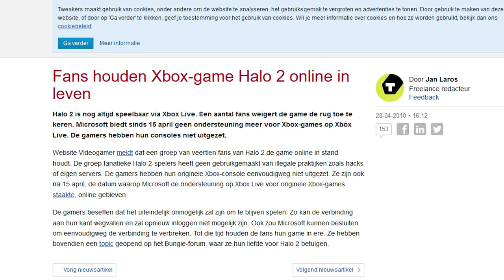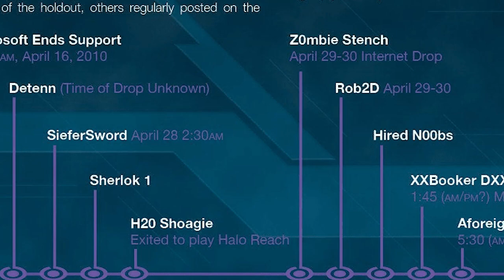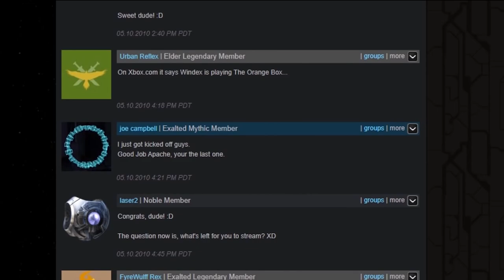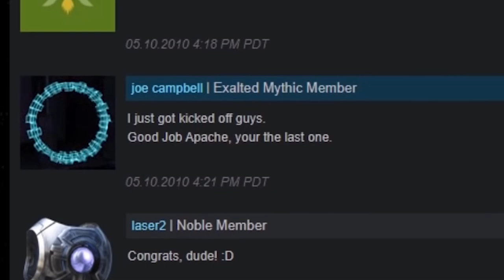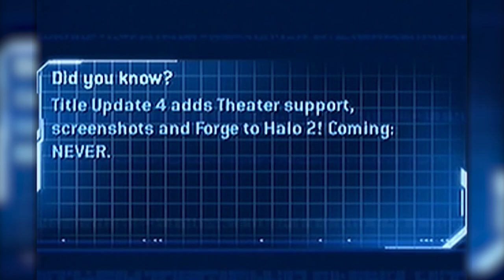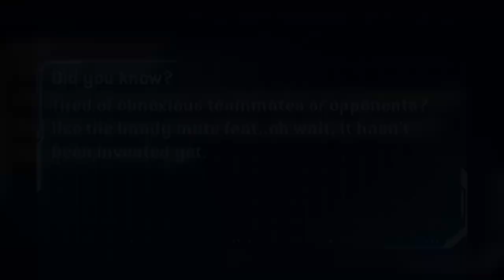El DIA que 14 JUGADORES SALVARON HALO 2 | NOBLE 14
La Historia de 14 Jugadores que hicieron temblar a Microsoft al tomar en su poder los servidores de Xbox Live hace 12 años.

Honestamente esta historia la quería contar hace bastante tiempo, es de esas cosas que pocos conocen y que demuestran la pasión que podemos llegar a tener por un juego.

📝 𝗥𝗘𝗙𝗘𝗥𝗘𝗡𝗖𝗜𝗔𝗦
Post de Bungie.net con los 50+ jugadores y links a las noticias

🎧 𝗠𝗨𝗦𝗜𝗖𝗔
 Toda la Música es por parte de StreamBeats
 Música por parte de Karl Casey @ White Bat Audio